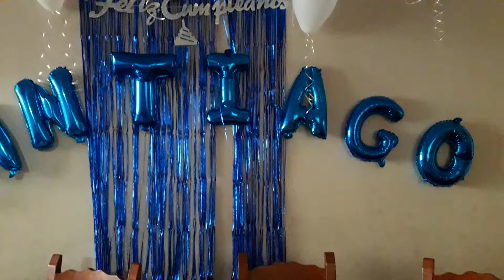evaristo vergaray vega